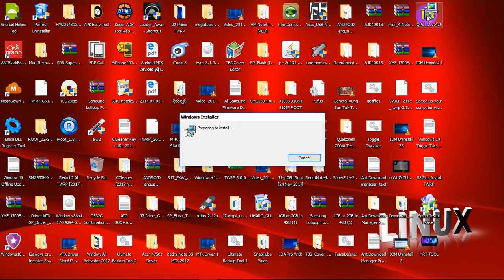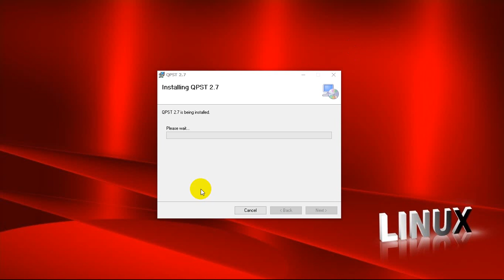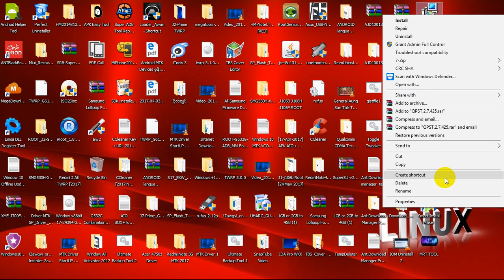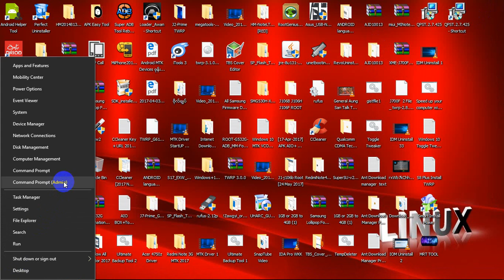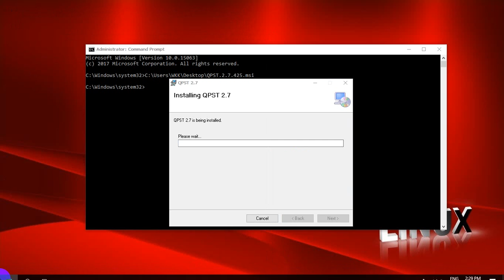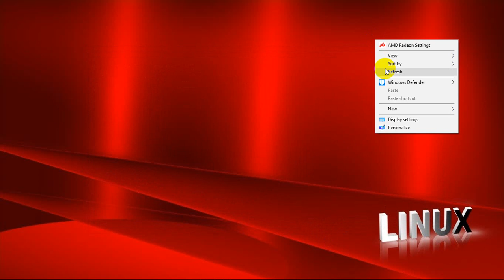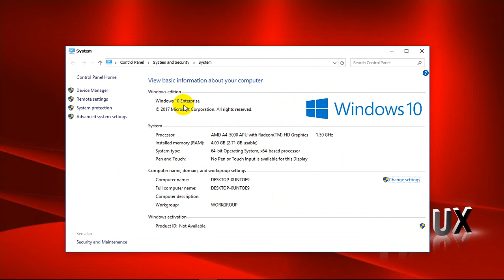How to FIX Installing Error Code 2502 / 2503